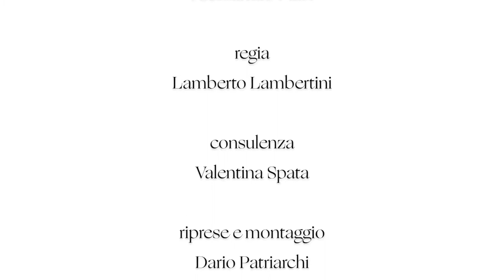Marcello Ciccuto - Sapia Senese - Incontri di Dante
Marcello Ciccuto, professore di Letteratura Italiana presso l’Università di Pisa, offre in queste brevi videolezioni per la serie “Speciale Pillole della Dante per il VII centenario della morte di Dante Alighieri”, un percorso nella “Commedia” attraverso alcuni incontri che Dante fa nel suo viaggio oltremondano: incontri con donne, uomini ma anche figurazioni mitiche, immaginati da un poeta che tramite la sua opera intende anche riflettere sulla letteratura precedente.
Nella prima Cantica si trovano dunque Ciacco, il mostro Cerbero, il “primo amico” Guido Cavalcanti, la “cara e buona imagine paterna” di Brunetto Latini, altri condannati per sodomia come Farinata degli Uberti, Tegghiaio Aldobrandi, Iacopo Rusticucci, Arrigo, Mosca dei Lamberti, il contemporaneo Guido da Montefeltro.
Nel Purgatorio, gli incontri non sono solo con personaggi – come Sapia, tramite la quale Dante veicola uno dei suoi messaggi politici, o Matelda, simbolo dei valori antichi di innocenza e purezza – ma anche con l’arte, nel trittico dei canti X, XI e XII, e con autori di riferimento come Ovidio, riutilizzato nel Canto XXVIII per rappresentare la materialità e la “maiestas” naturale dell’Eden.

Speciale Pillole della Dante per il VII centenario della morte di Dante Alighieri

10 videolezioni di Marcello Ciccuto

"Incontri di Dante"
1) Introduzione
2) Il disdegno di Guido Cavalcanti
3) Giusti son due
4) Ovidio, il Purgatorio
5) I politici corrotti, i sodomiti
6) Un artista troppo ingegnoso
7) Gli artisti nel Purgatorio
8) Con Brunetto Latini
9) Brunetto Latini fra Inferno e Purgatorio
10) Sapia Senese
11) Matelda

- Letteratura
- Lingua italiana
- Storia
- Dante: l’uomo e l’opera
- Dante 2021